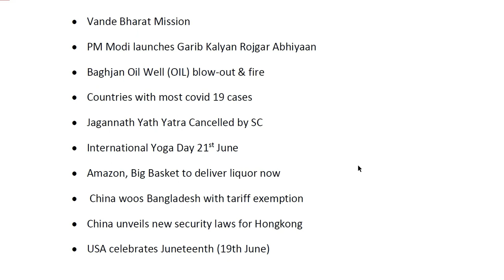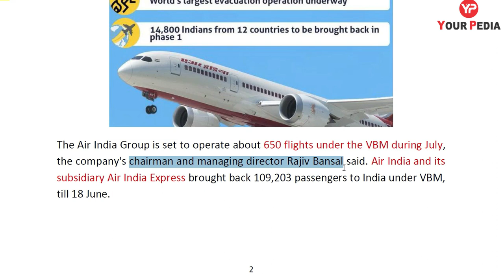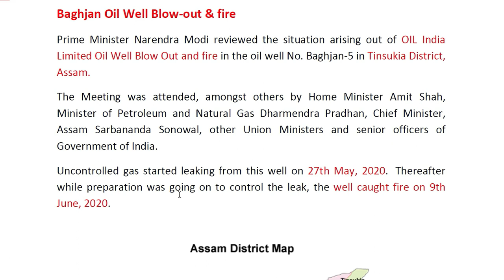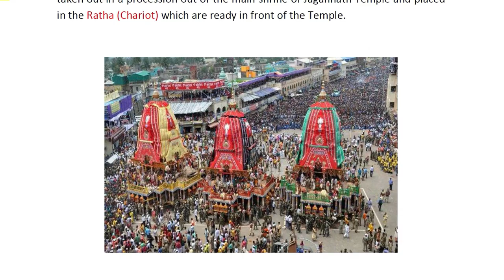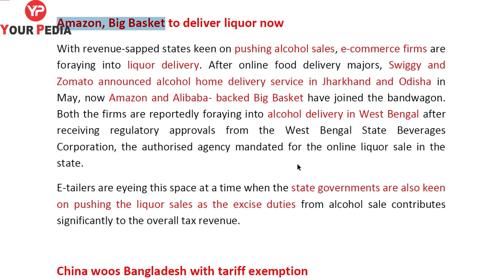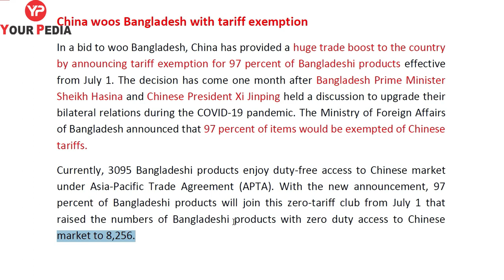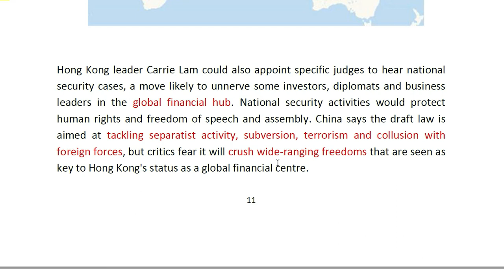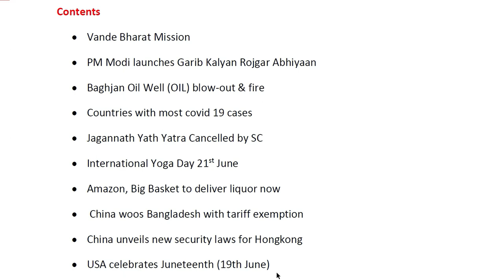Daily Current Affairs| 21 June 2020| SSCJE AE JE RRBJE SDE| Competitions| Dr Vijayender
Contents
 Vande Bharat Mission
 PM Modi launches Garib Kalyan Rojgar Abhiyaan
 Baghjan Oil Well (OIL) blow-out & fire
 Countries with most covid 19 cases
 Jagannath Yath Yatra Cancelled by SC
 International Yoga Day 21st June
 Amazon, Big Basket to deliver liquor now
 China woos Bangladesh with tariff exemption
 China unveils new security laws for Hongkong
 USA celebrates Juneteenth (19th June)